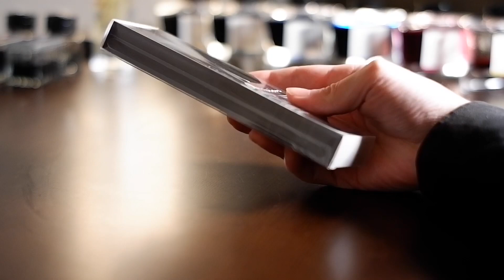｢ローラーボール｣ミニマルなボールペン。IWI コンシジョンの紹介。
台湾の文房具ブランドの今後の発展が楽しみですね。
雨の季節ということで、これから言の葉の庭を久しぶりに見ようかな。